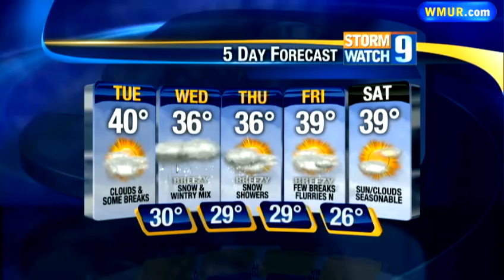Midweek storm will bring heavy snow